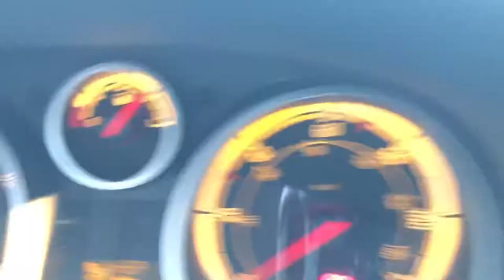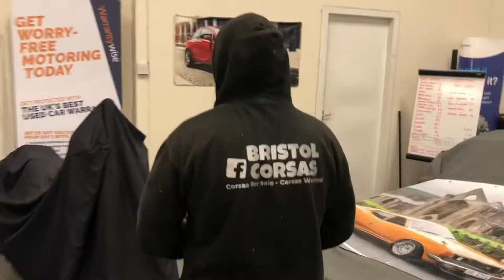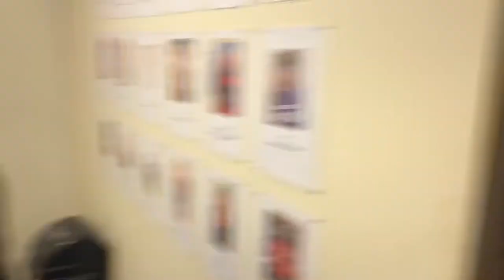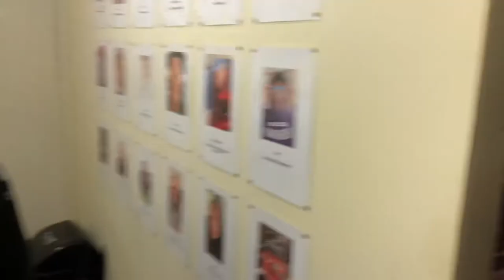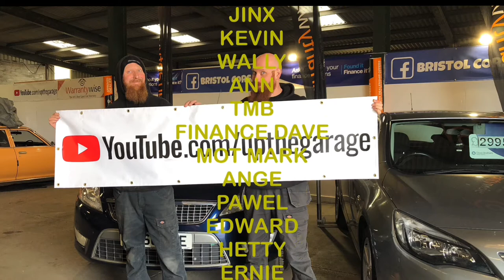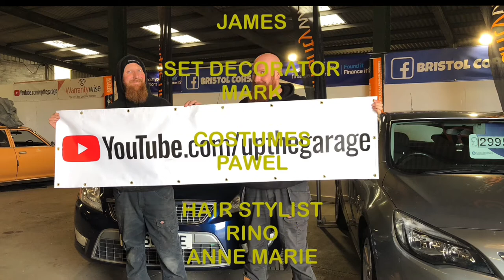Oh Christmas Tree!!